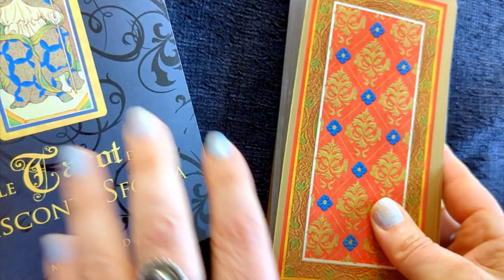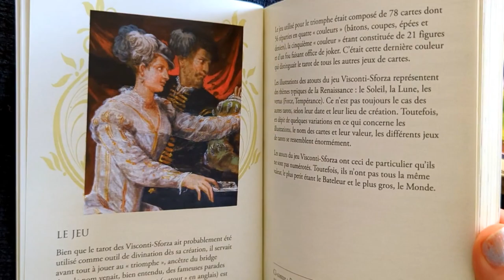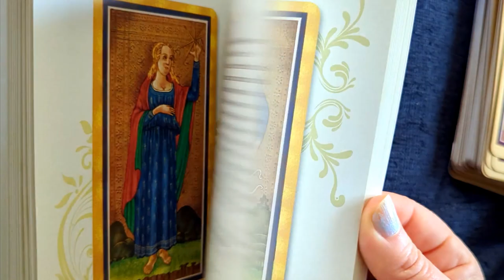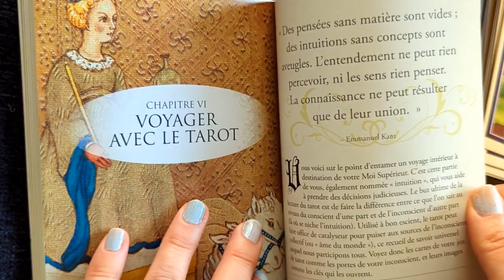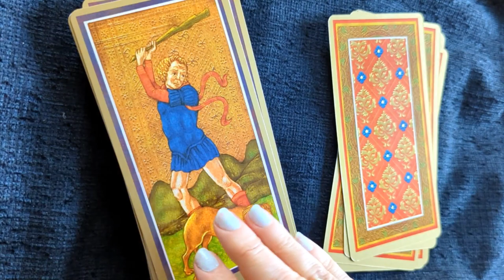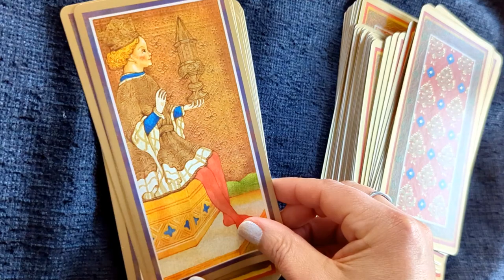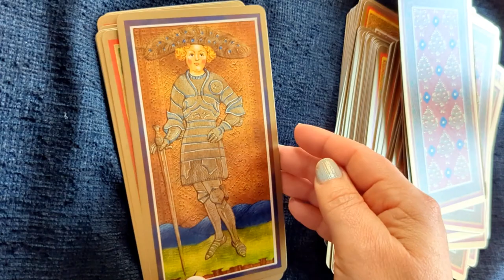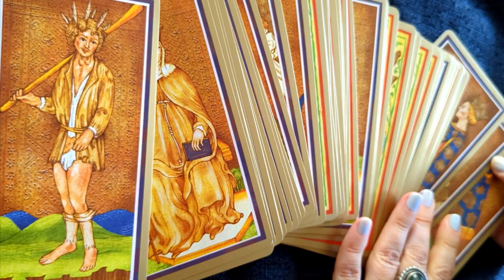Un indispensable dans ma collection : le tarot des Visconti-Sforza (review, vidéo)